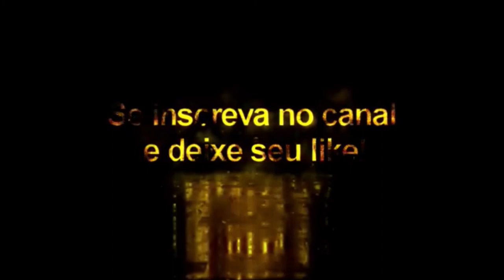Coates + Tattoo Compatível com todos Patchs - Pes2021